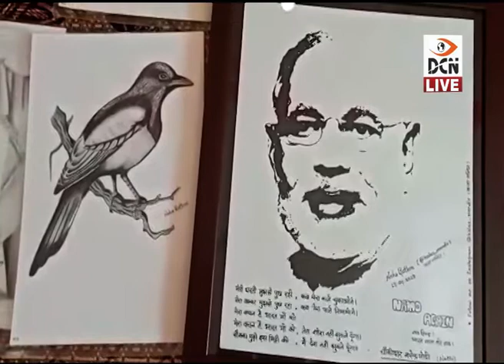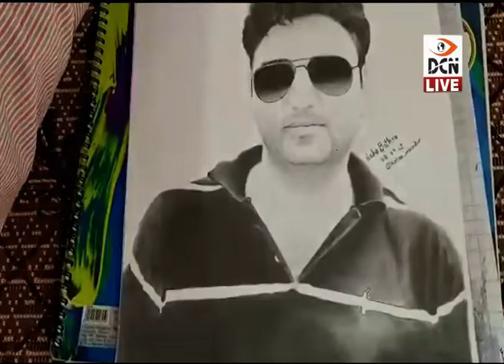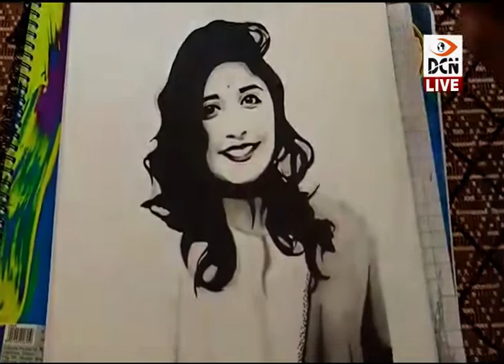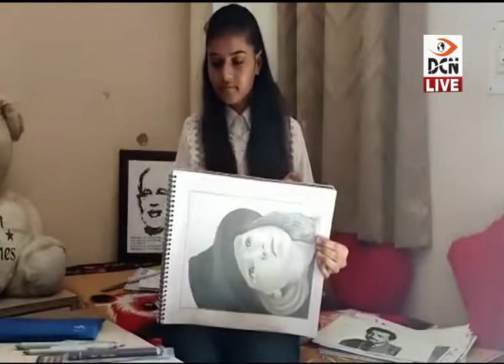DCN Live News 9-8-2019_03